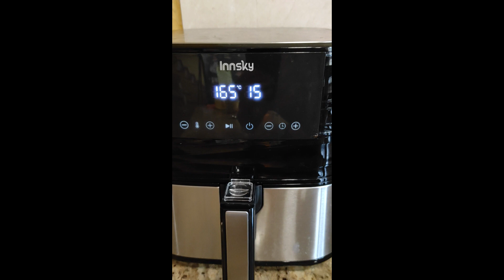🧁MUFFINS COLACAO 🧁con la freidora de aire. AIRFRYER. FACIL Y RAPIDO.😋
Deliciosos muffins de chocolate hechos en 5 minutos en freidora de aire. Son ideales para hacer con niños y también para merienda.

En mi canal tenéis tambien muffins con pepitas aquí

Con decoraciones de chocolate muy chulas aquí

Y salados aquí

Espero que os animéis a hacer alguno y no olvidéis dejar vuestro like y vuestros comentarios. Estaré encantada de contestaros